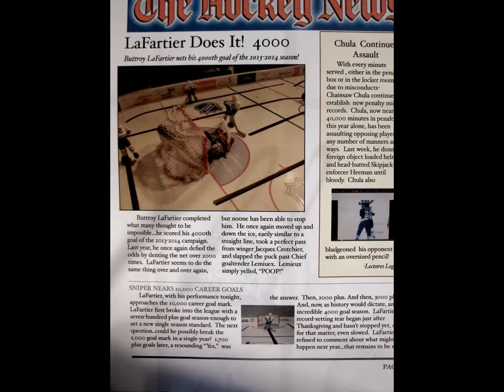Binghamton Whaler Table Hockey Club Slideshow #1